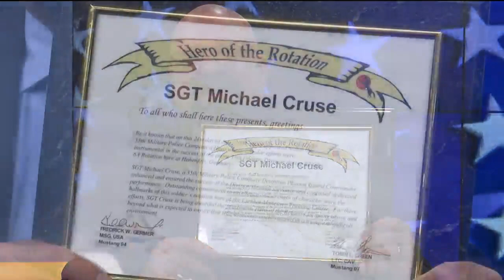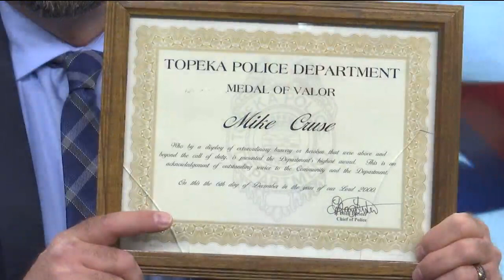Veteran Salute: Serving in the military and local police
Reenlisting following a national tragedy, Army Sergeant Michael Cruse served however he could across the country and abroad during his 21 years of service.